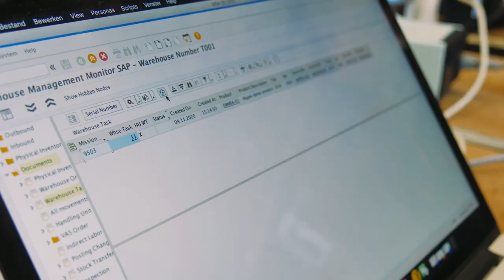SAP plug-in for Nipper AGV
F3-Design and McCoy introduce SAP plug-in for Nipper AGV.